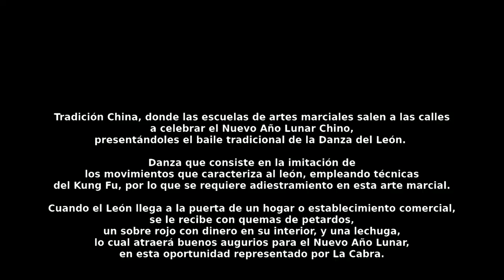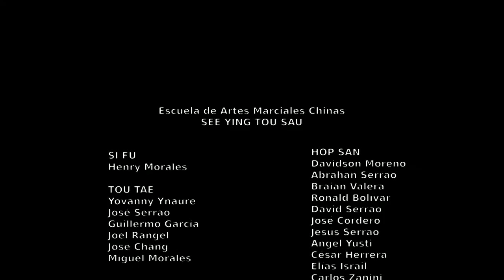Danza del León en Villa de Cura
Villa de Cura, jueves 19 de febrero del 2015
La Escuela de Artes Marciales China See Ying Tou Sau de Villa de Cura, Municipio Zamora del Estado Aragua Venezuela, viene realizando actividades culturales promoviendo el encuentro entre las culturas China y Venezolana.